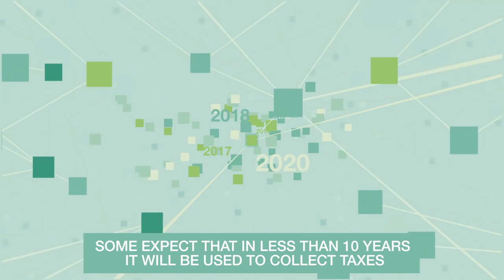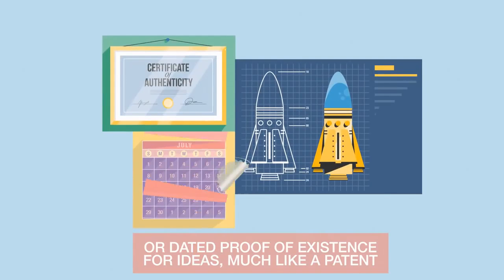What Is Blockchain and How does it work | 2019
A basic explanation of Blockchain and how does it work.